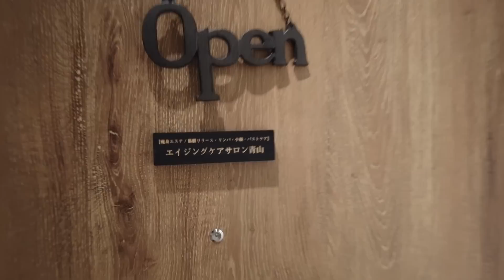【美容Week】結婚式準備で私がやってること。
動画を視聴していただきありがとうございます！

今回は結婚式に向けて私がやっていることや普段気にしているものをまとめてみました！
他にも気に掛けてることややってる事たくさんあるので動画で紹介できたら嬉しいです！

⭐︎vlog
⭐︎夫婦
⭐︎アスリート夫婦
⭐︎美容